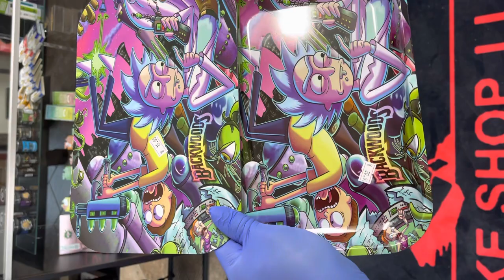Smokey smoke smoke shop LLC